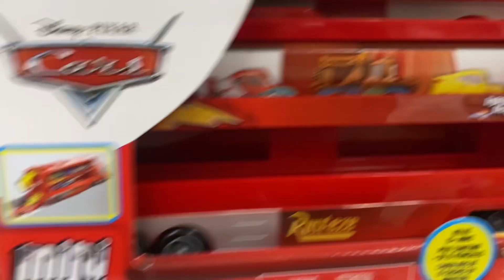I Look For: 2024 Singles Case B (Part 2)